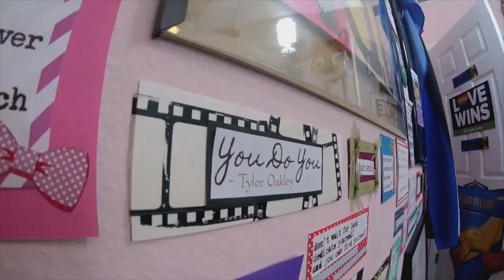Get Suited Sweepstakes Winner: Brennen B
Suited, produced by Lena Dunham and Jenni Konner, premieres Monday, June 20 at 9 on HBO.

It's HBO.